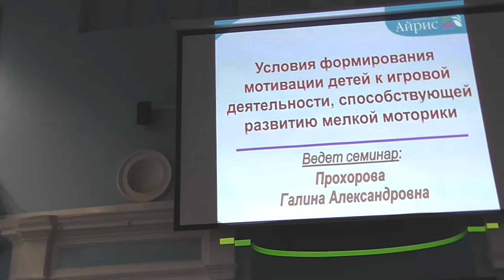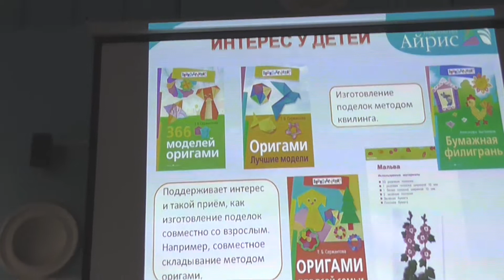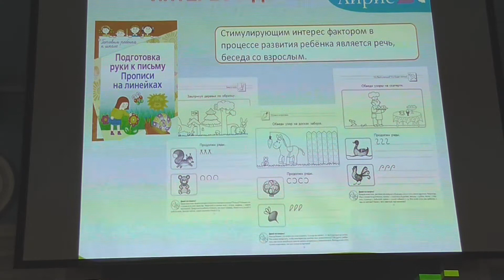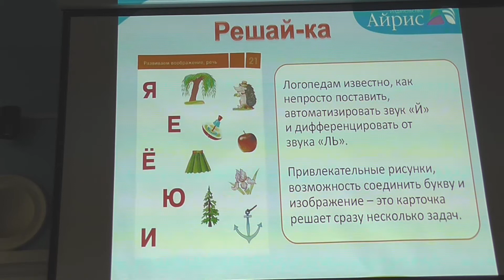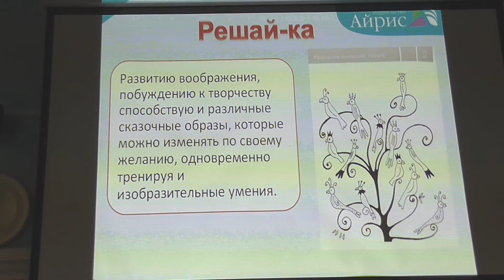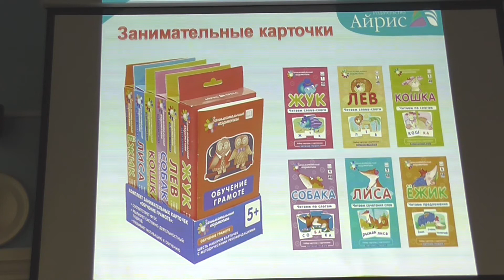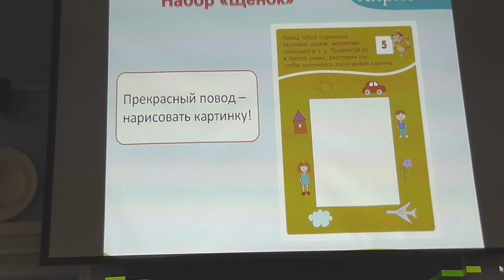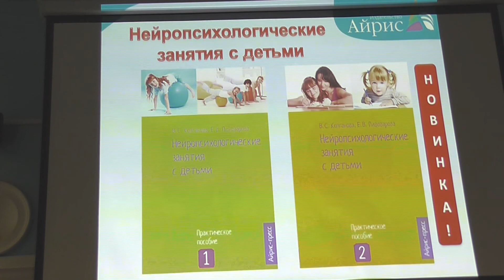Условия формирования мотивации детей к игровой деятельности, способствующей развитию мелкой моторики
7 ноября, в рамках ежегодного фестиваля "Учительская книга" состоялось выступление Г. А. Прохоровой на тему: